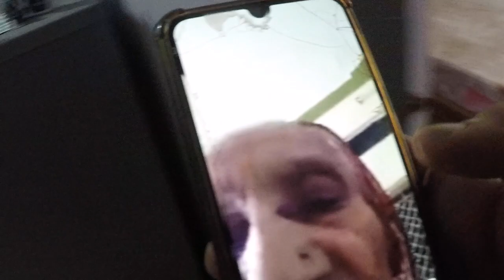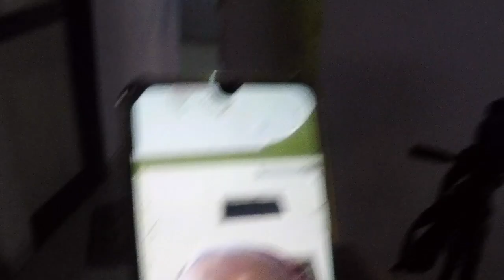दादी के हाथ की सब्जी | Mooli Ki Sabji | Lockdown Video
Hello Friend
I learned to cook in Lockdown, In this video, I am cooking Mooli Ki sabji which my Grandmother taught me over the phone. Please watch it till the end.

Category
Entertainment
License
Category
Entertainment
License